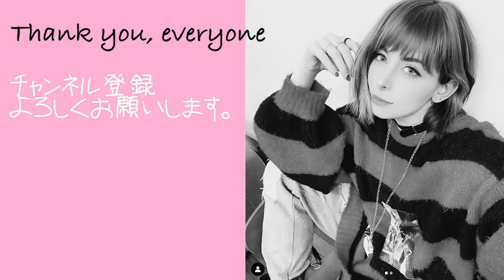新居のルームツアー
下記URLから購入で特別に20%OFFになりますのでご活用ください。

もしくは購入時に
を利用いただく事で20%OFFが適用されます